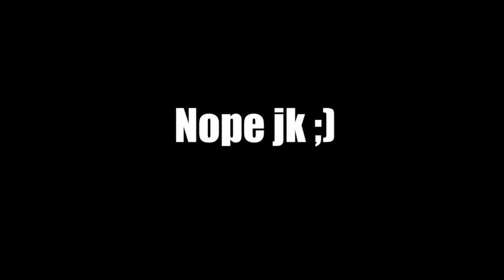[PC] 2nd Season Dragon Age: Inquisition [Part 157]: Back To Jaws of Hakkon!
So since I did this with the other playlist and since we've already done some of Hakkon, I'm just keeping it all in the same massive playlist lol. ALSO I got sick of editing and it was keeping me from getting these vids out, so it's back to lightly edited straight from stream vids :D